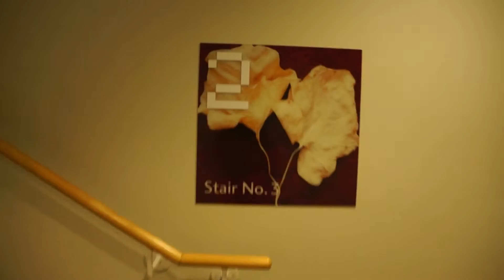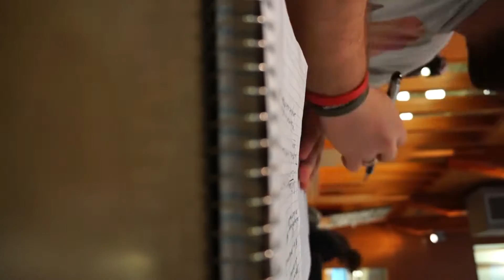Student Gets Hit With Magnets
This is my two hundred and forty first Vlog

Blumhagen.xyz
Blumhagen.ca